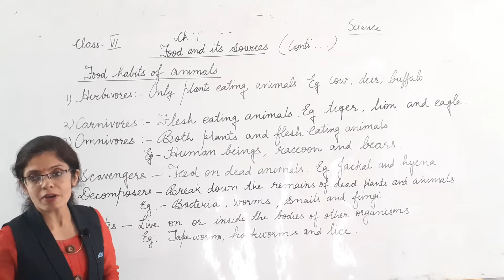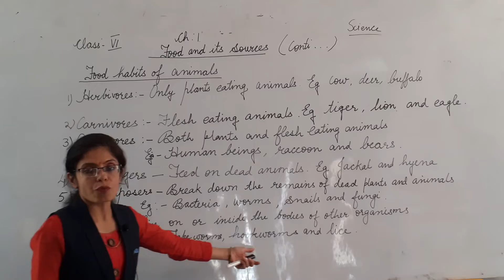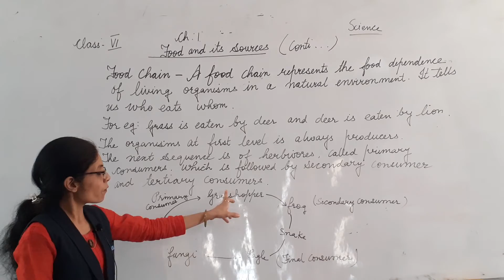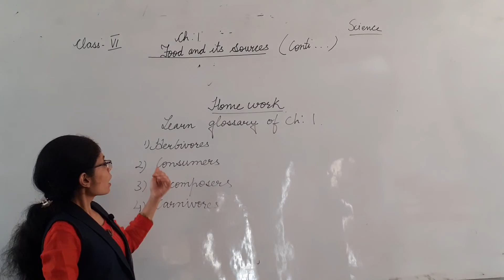shweta mam science class 6 lecture 2